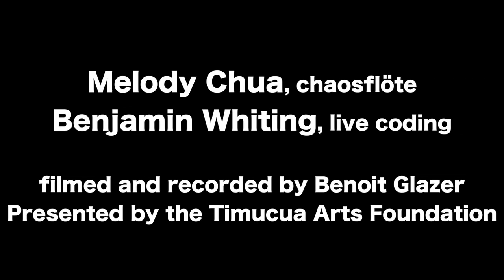Trailer, Null State @ Timucua, April 2019